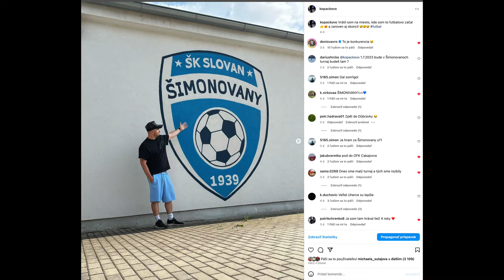"Haalandovi som musel ísť po členkoch" Deň s Denisom Vavrom v Partizánskom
zľavový kód : KOPACKOVO

Prisiel den D, kedy sme sa stretli na mieste, kde som ja a Denis Vavro vysrastali :)